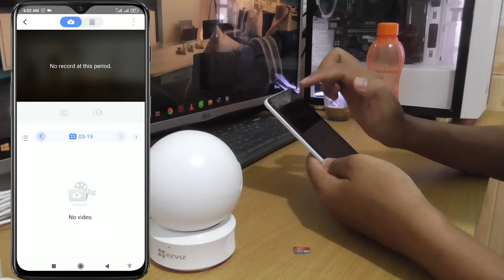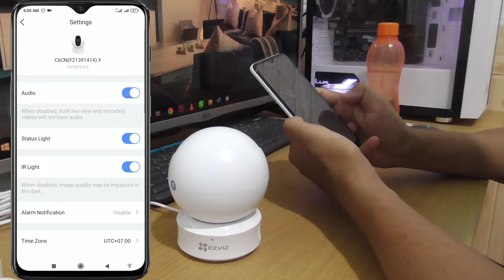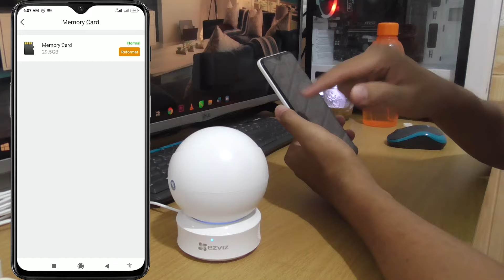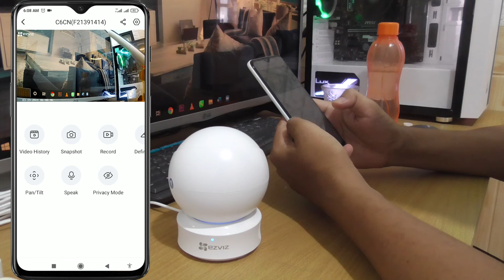Cara Pasang MEMORY CARD CCTV Ezviz | MICRO SD Card CCTV Camera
Video ini menjelaskan bagaimana Cara Pasang Memory Card CCTV Ezviz | Micro SD Card CCTV Camera. Video ini berkaitan dengan micro sd cctv, micro sd card, micro sd card ezviz, install micro sd card ezviz, ezviz camera micro sd card, micro sd card cctv camera, dan cara pasang memory card ezviz.